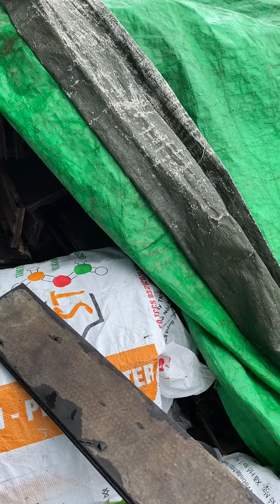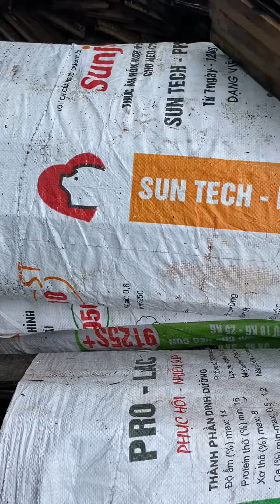Ván sàn gỗ căm xe việt nam 10x1,6x100 -0963177806